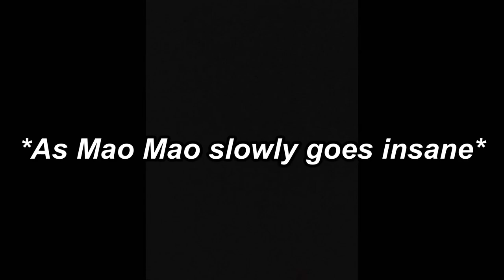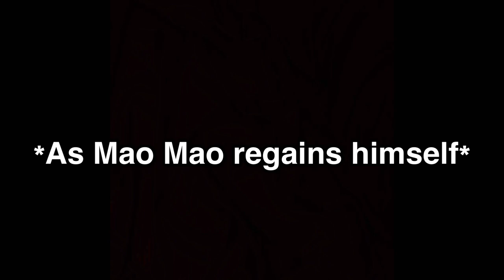Mao Mao: Loses it